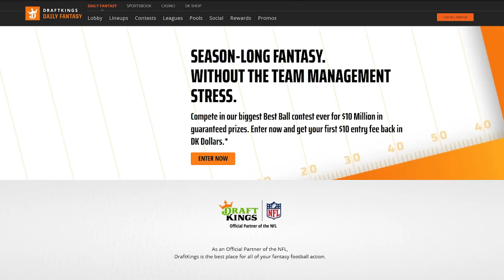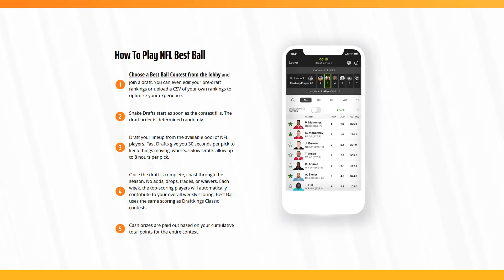Picking Apart the Pickett Puzzle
Don’t miss out on all the action this week at DraftKings!  Download the DraftKings app today!

Gambling Problem? Call 1-800 GAMBLER. Eligibility restrictions apply. Void where prohibited. Valid 1 offer per customer. Opt in req. Must enter a lineup into the $10 Million NFL Best Ball Contest, $10 entry fee. $10 Bonus issued as DK Dollars with no cash value, do not expire and must be wagered 1x prior to withdrawal of winnings. Starts 4/27/23, ends 8/9/23.